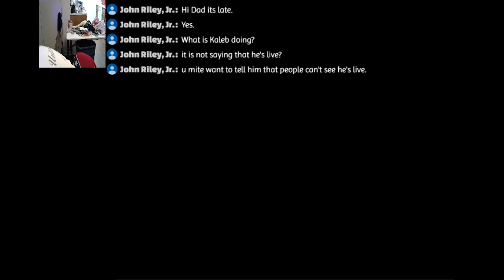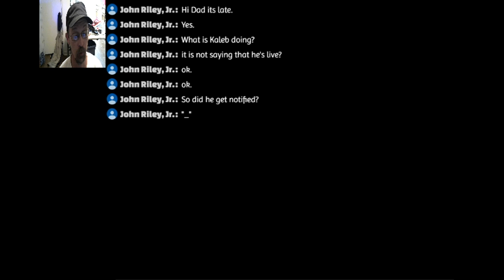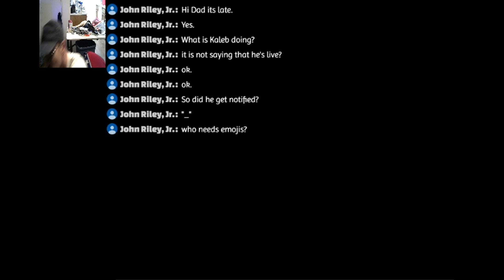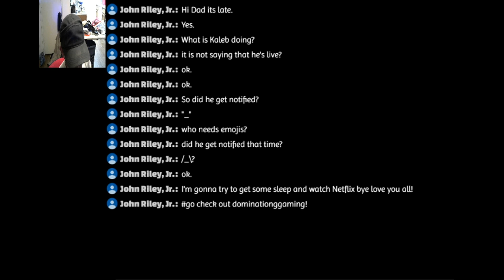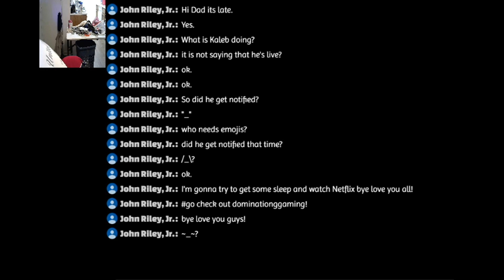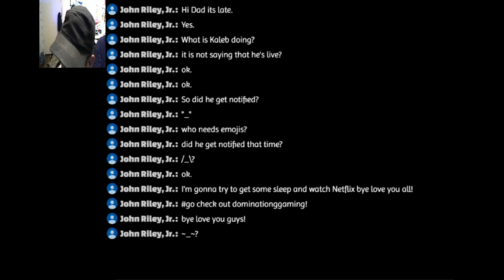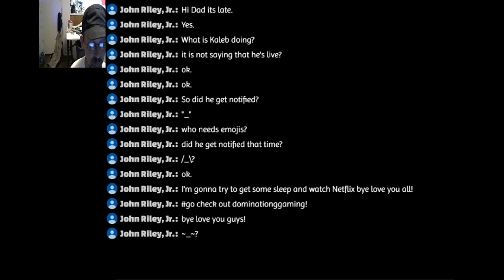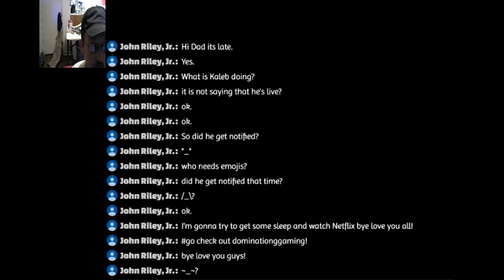Riley Retro Review Stream 05-11-2020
Riley Retro Review Stream 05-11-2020 - Trying to get my Final Fantasy 7 - PS1 save files to show up on the emulator...